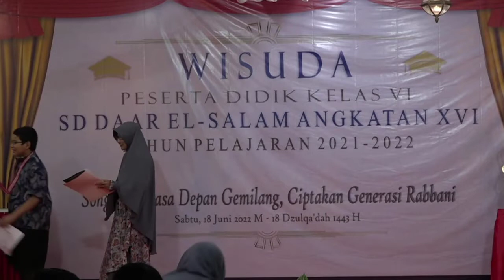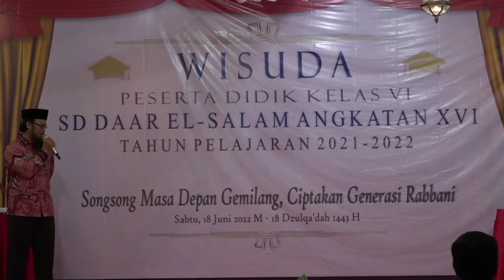PODCAST SISWA BERPRESTASI DI WISUDA SD DAAR EL SALAM TP 2021-2022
PODCAST SISWA BERPRESTASI DI WISUDA SD DAAR EL SALAM TP 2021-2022, Host Al Kindy dan Gherin, Nara Sumber Bu Eny Wuryaningsih, Selaku Wakil Kepala Sekolah SD Daar el Salam, Bidang Kurikulum